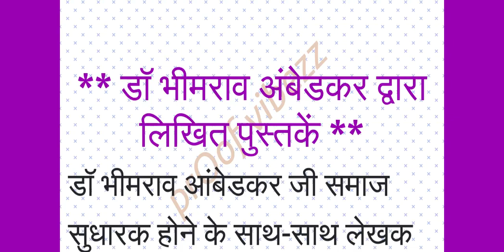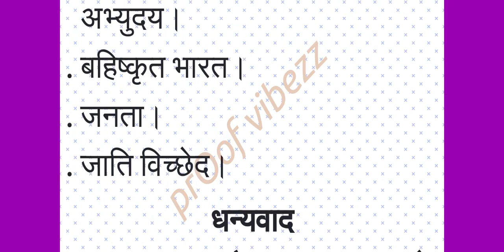Dr. Bheemrao Ambedakar Dwara Likhit Pustake | Books Written By Dr. Bhimrao Ambedkar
Dr. Bheemrao Ambedakar Dwara Likhit Pustake | Books Written By Dr. Bhimrao Ambedkar  | डॉ भीमराव अंबेडकर द्वारा लिखित पुस्तकें |  @prOofvibezz

Your Query:

books written by dr br ambedkar in hindi pdf
books written by dr babasaheb ambedkar in marathi
how many books written by dr br ambedkar
list of books written by dr babasaheb ambedkar in marathi pdf
indian authors and their books
list of books written by dr babasaheb ambedkar in hindi
list of famous books written by indian authors

Dr. Bhimrao Ambedkar was a social reformer as well as a writer. Names of some books written by him: -
National share of India.
Union vs. Independence.
Thoughts on Pakistan.
Shri Gandhi and the liberation of the untouchables.
Ranade Gandhi and Jinnah.
Shudra who and how.
Lord Buddha and Buddhism.
Maharashtra Linguistic Province.
Castes and their mechanization in India.
Small farms in India and their remedies.
Original hero.
Decentralization of Imperial Finance in British India.
Emergence of provincial finance in British India.
Excluded India.
public.
Caste division.